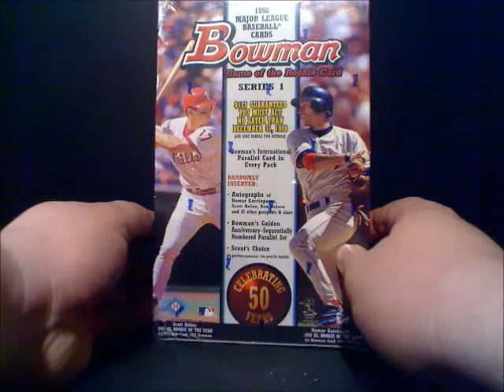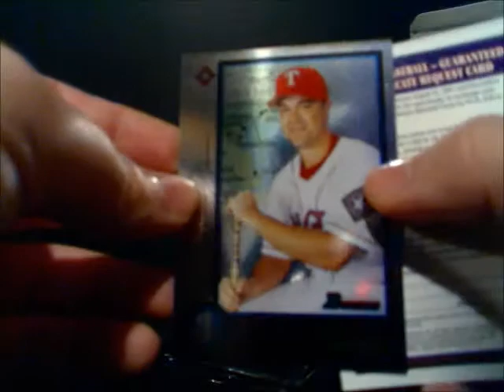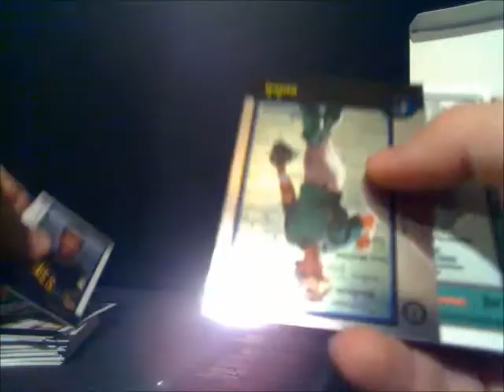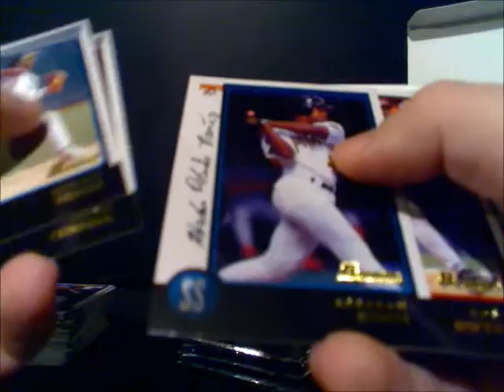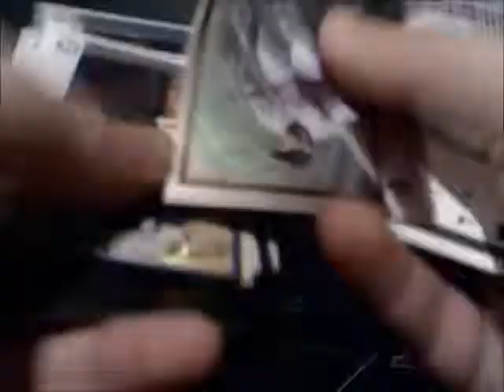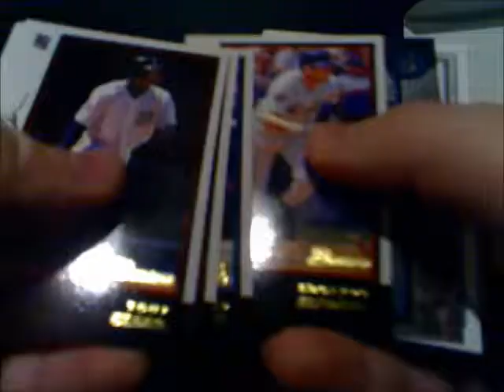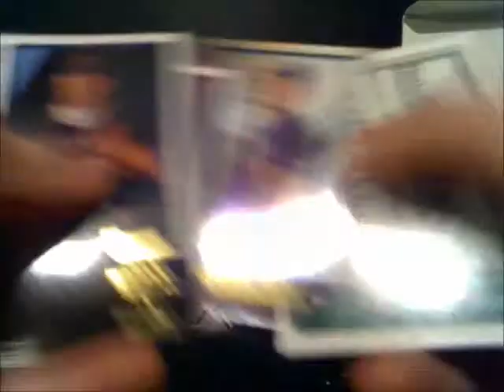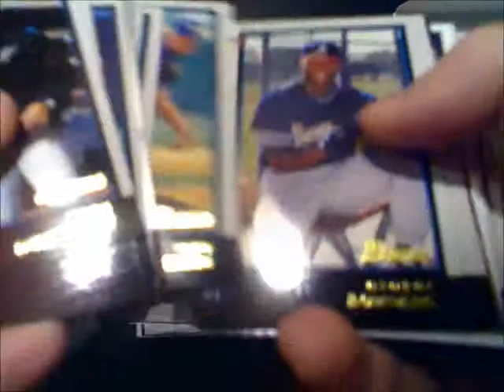1998 Bowman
Box break of 1998 Bowman baseball cards